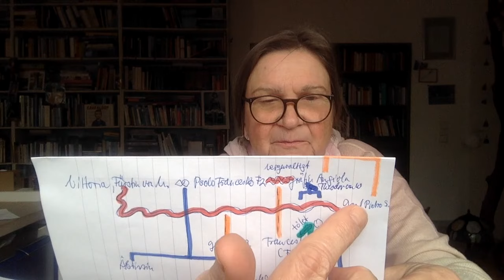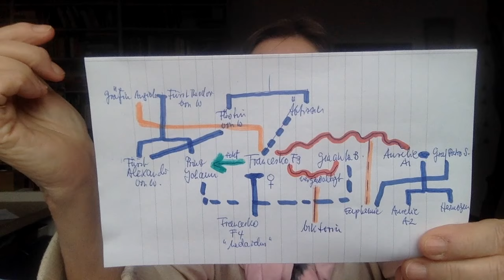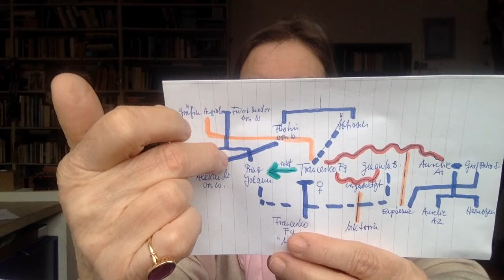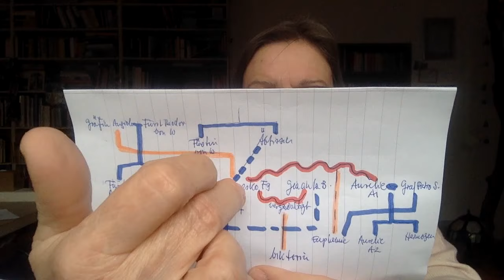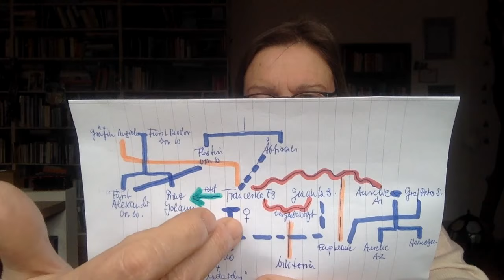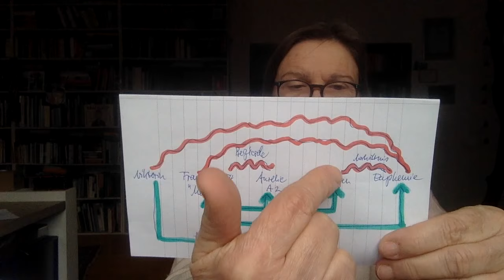Romantische Liebe 21, Teil 2, E.T.A. Hoffmann, die Elixiere des Teufels | Zeichensetzung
Genaue Analyse des Plots: Wer wann mit wem wie